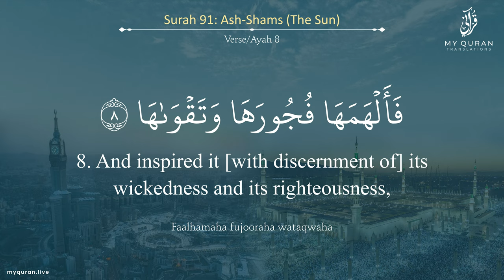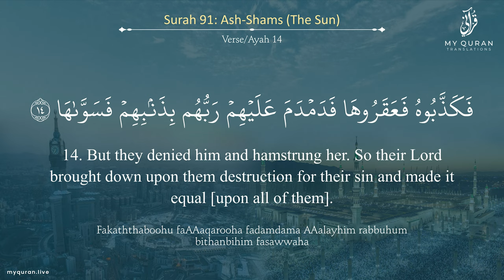091 Surah Ash Shams With English Translation By Sheikh Nabil Ar Rifai